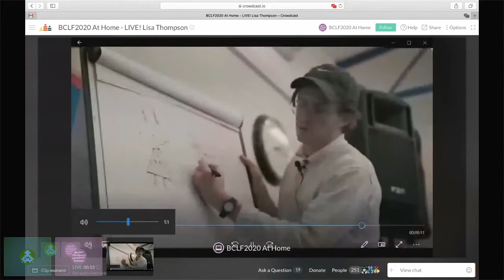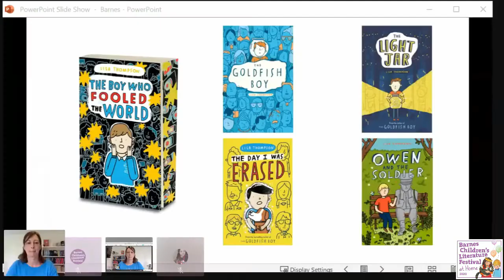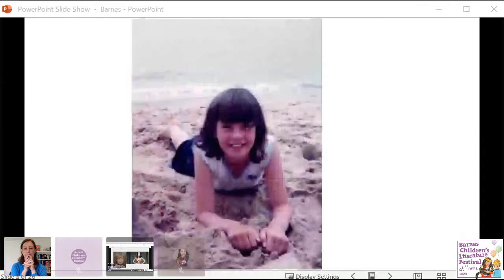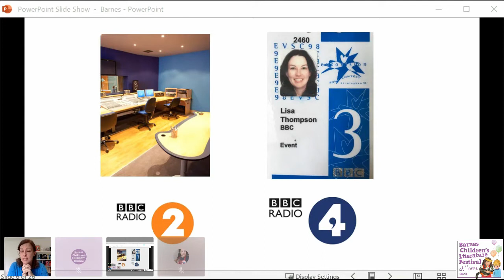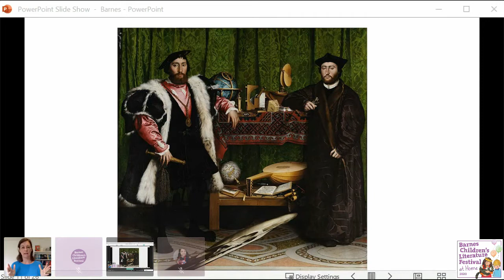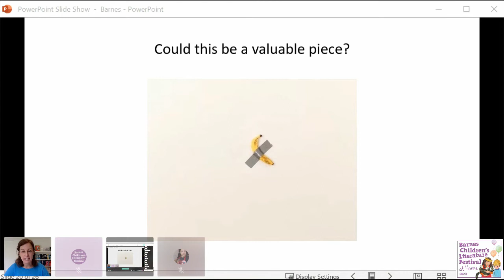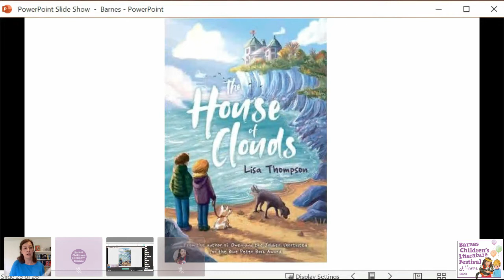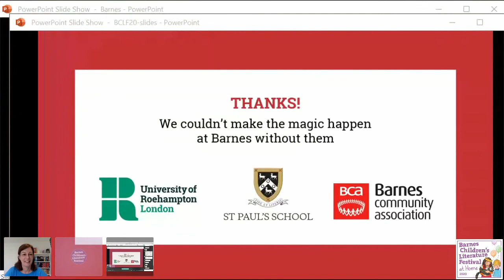BCLF2020 At Home - Lisa Thompson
Ages 9+

Cole is the odd one out at his school where the other kids have all the latest gadgets and trainers while his family struggles to make ends meet. When he tells a little white lie and ends up on television hailed as a boy genius he finds himself in big trouble. How can he break free? Multi award winning author of The Goldfish Boyand The Light Jar, Lisa Thompson talks about her first experiences as a young writer (aged nine!) and the inspirations behind her latest book The Boy Who Fooled The World. Includes live Q & A